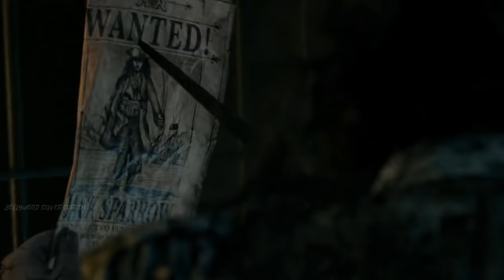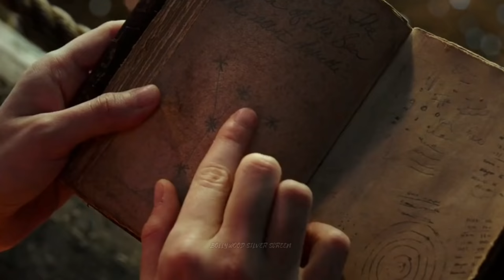Pirates of the Caribbean ( 2017 : Fifth Part ) Dead Men Tell No Tales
Pirates of the Caribbean: Dead Men Tell No Tales (released in most countries as Pirates of the Caribbean: Salazar's Revenge) is a 2017 American swashbuckler fantasy film

CREDITS
directed by Joachim Rønning and Espen Sandberg from a script by Jeff Nathanson. Produced by Jerry Bruckheimer and distributed by Walt Disney Studios Motion Pictures.

Pirates of the Caribbean Movie explained in Hindi and Urdu
movie explained in Hindi and Urdu Pirates of the Caribbean
explained in hindi/ Urdu Pirates of the Caribbean
movies explained
movie explained
hollywood movie in hindi / Urdu explained
endingexplainhindi/Urdu
Ending Explained In Hindi/Urdu
Explained